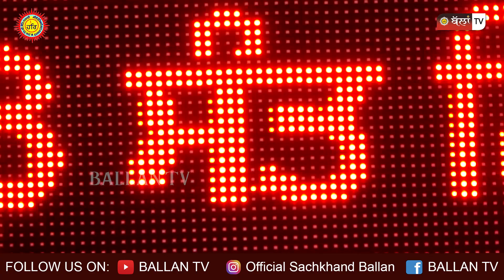Birthday Celebration Of Satguru Niranjan Dass Ji Maharaj At Dera Sachkhand Ballan